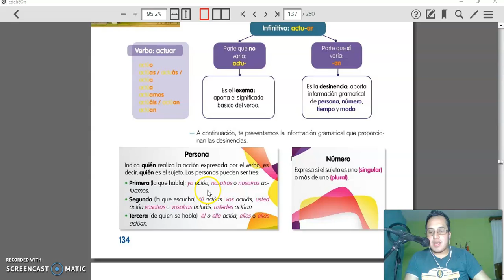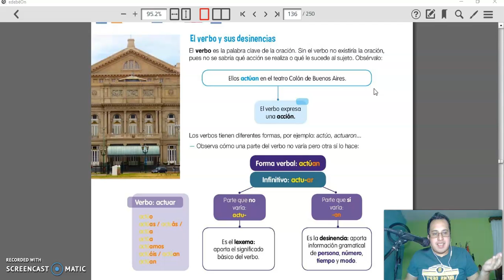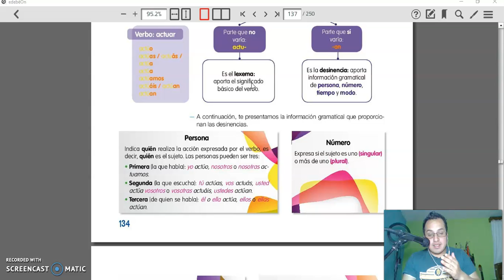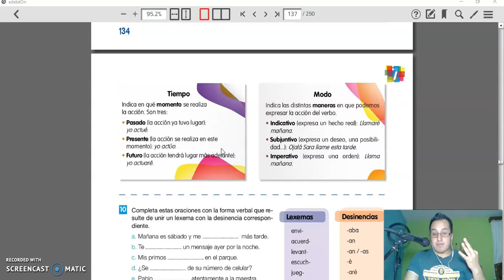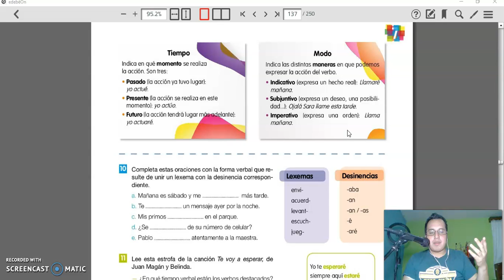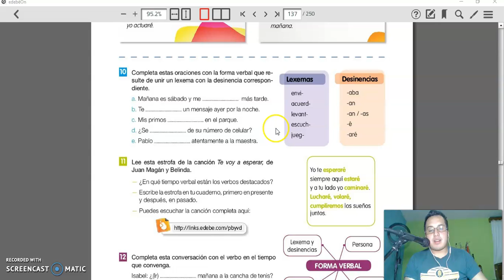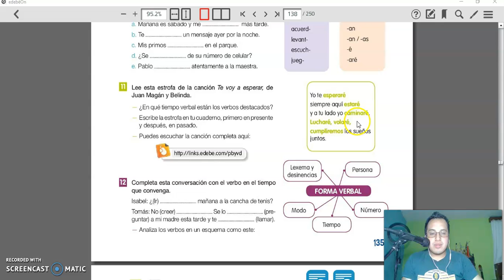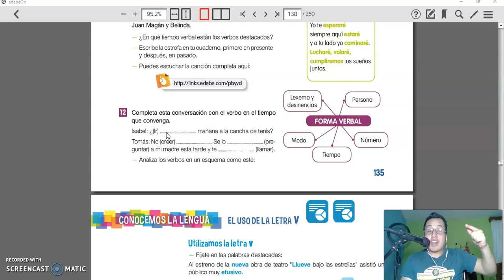Desinencias del verbo 5to CyL